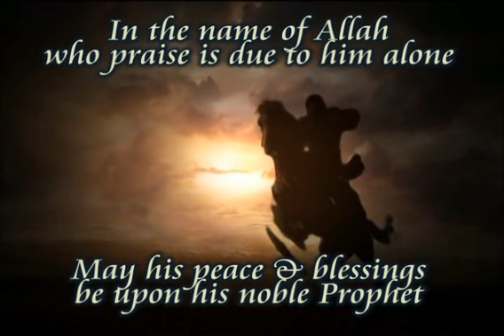Evolution of Fiqh [10/14] Preservation of Sunnah & Sunnah vs Modernism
- The preservation of the Sunnah